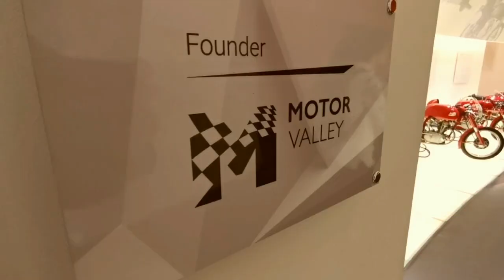New Generation Data Center per la Ducati Motor Holding - video teaser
New Generation Data Center - Ecco un assaggio del video realizzato a Borgo Panigale per raccontare il progetto IT realizzato per la Ducati Motor Holding attraverso la voce dei manager.

enterprise.aruba.it